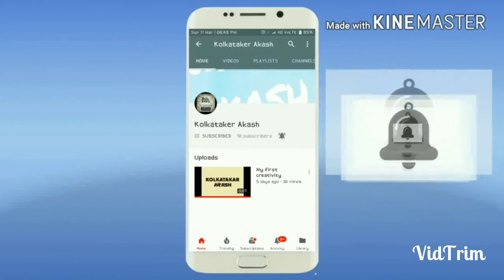Giveaway And unboxing The Amazing light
Dosto ae mara pahela video ha to subscribe ki jia mera channel ko ea ak unboxing and giveaway video ha to apko giveaway ma vag lane kalia subscribe, comments, share or like Karna parega is video ko.                                                                                                                                 lightroom